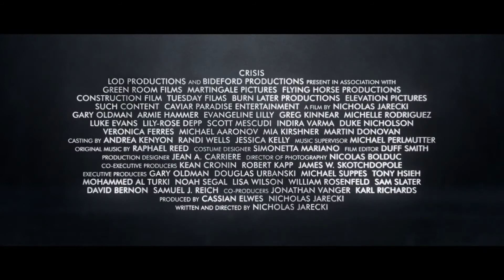CRISIS - Official Trailer (2021) Gary Oldman, Armie Hammer, Evangeline Lilly Movie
Three stories about the world of opioids collide: a drug trafficker arranges a multi-cartel Fentanyl smuggling operation between Canada and the U.S., an architect recovering from an ...

Director: Nicholas Jarecki
Writer: Nicholas Jarecki
Stars: Gary Oldman, Armie Hammer, Evangeline Lilly